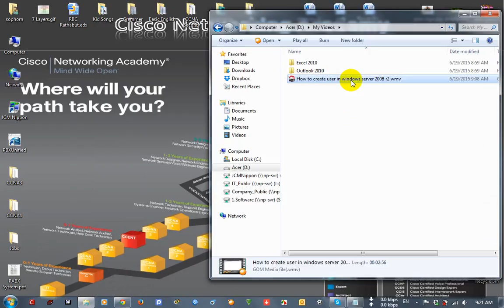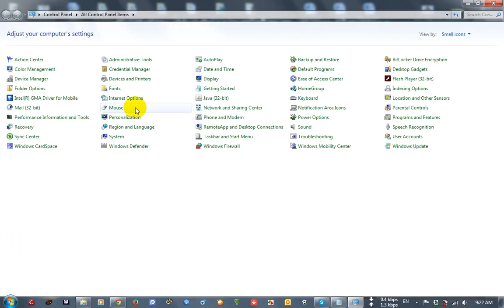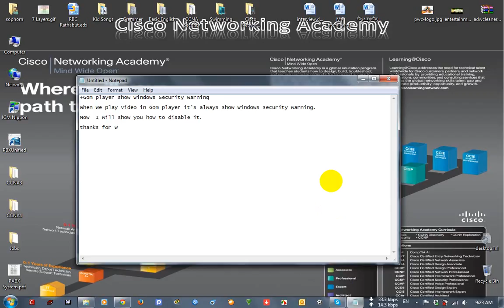Gom player show windows security warning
Video learning.
This video will show you how to disable security warning in Gom Player.